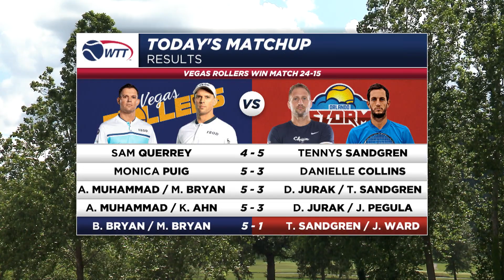WTT 2020: Vegas 23, San Diego 21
Sam Querrey dominated San Diego’s Ryan Harrison in men’s singles to set the tone and help the Rollers to a 23-21 win in Extended Play.